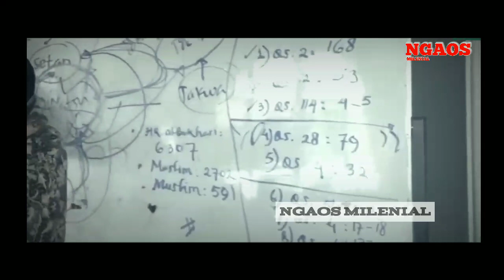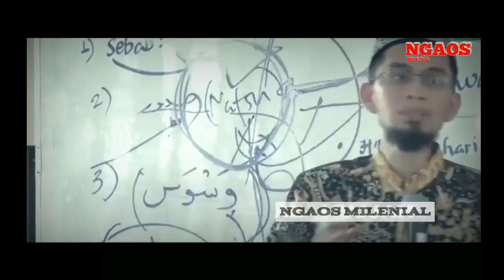Cara Mengobati Penyakit Menurut Al-Qur'an | Ustadz Adi Hidayat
ASSALAMU'ALAIKUM  WAROHMATULLOHI WABAROKATUH
SAUDARAKU SEIMAN 🙏😊

tonton video ceramah yang lainnya :
Link video
UAH JELASKAN SIAPA WALI SONGO SEBENARNYA...

sumber : ustadzadihidayat
kajian ahlussunnah waljamaah
ustadz adi hidayat lc